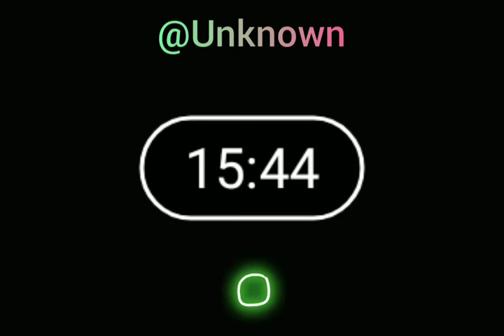Apni TaRah SamJha Hai Kya...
Shaयरी by @Unknown टिकtoker